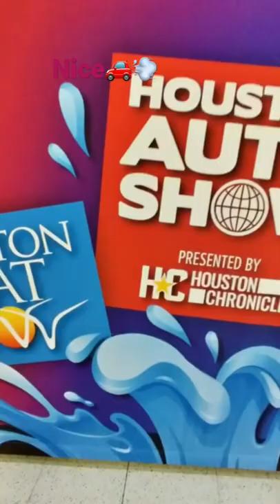2022 Houston‘s auto &boat show💫